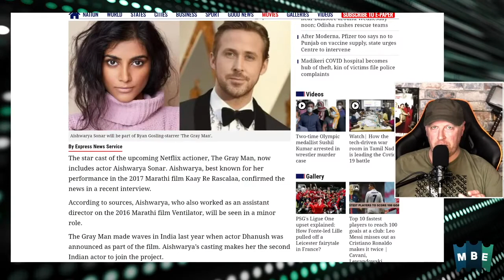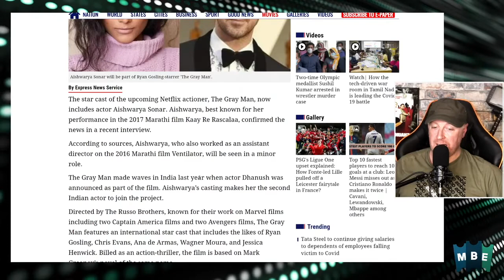Aishwarya Sonar on board The Gray Man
Join Stephen John McLaughlin and John Walsh on Movie News Live. On Today's show we discuss -